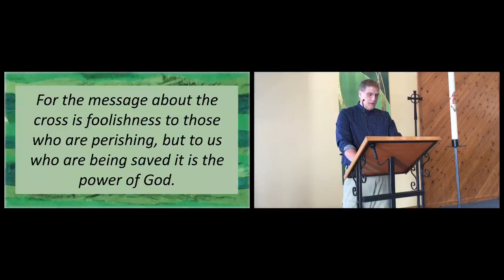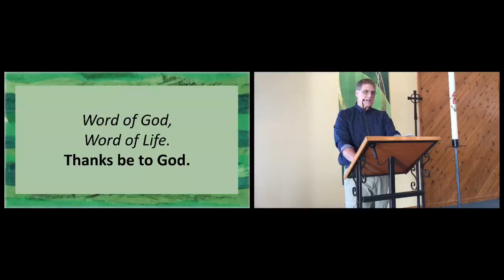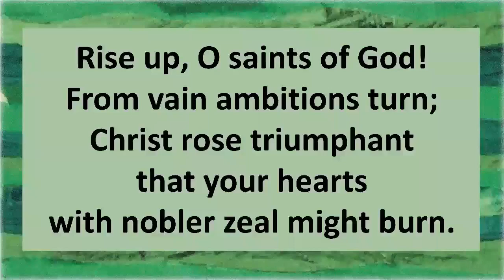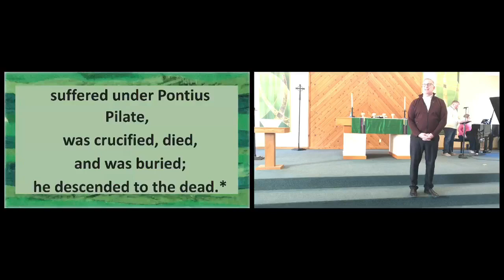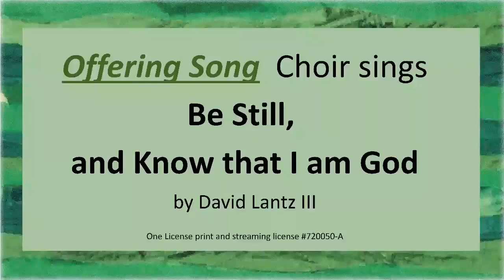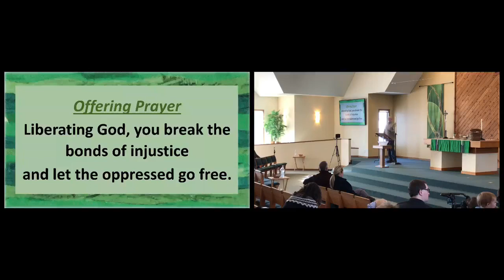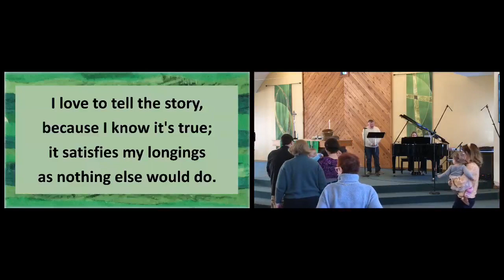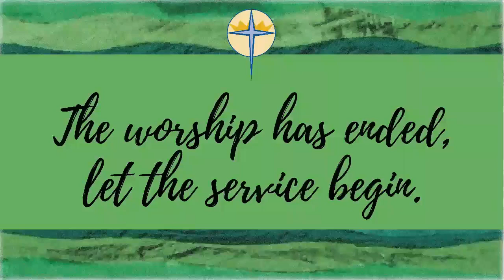Worship Sunday January 29, 2023 4th Sunday after Epiphany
Readings 1 Corinthians1:18-31 and Matthew 5:1-12